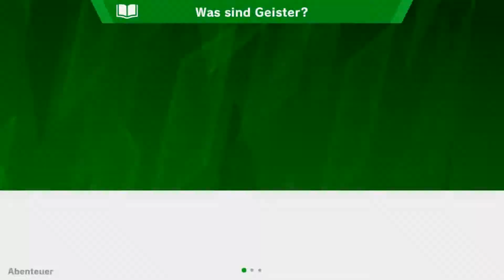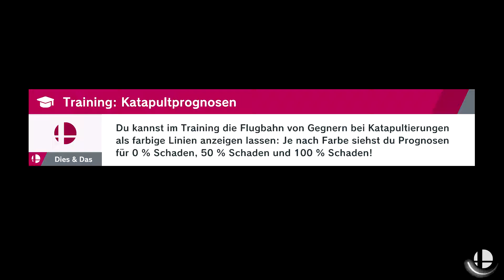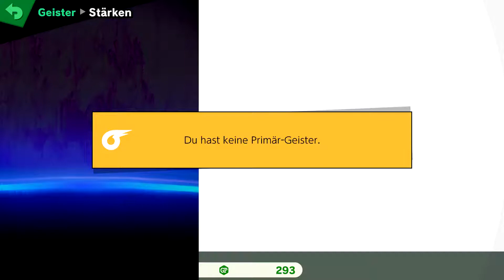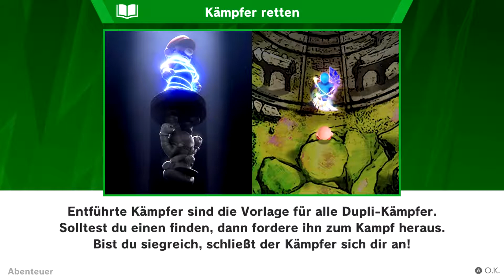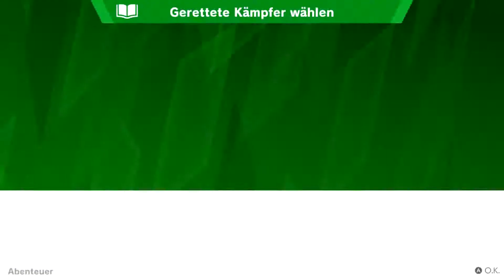Let`s Show SUPER SMASH BROS. ULTIMATE Gaming-Kunst oder SCHLECHTESTES GAME ALLER ZEITEN?